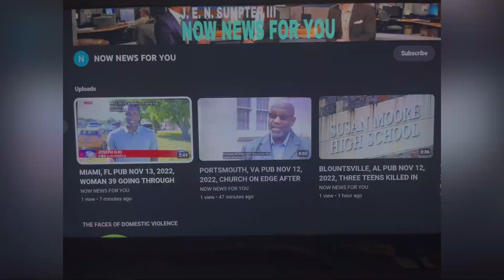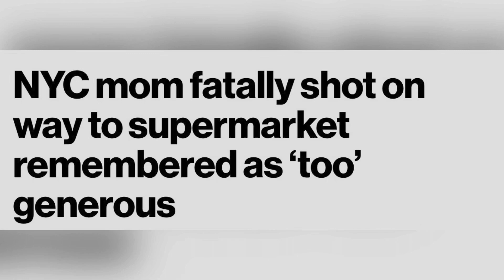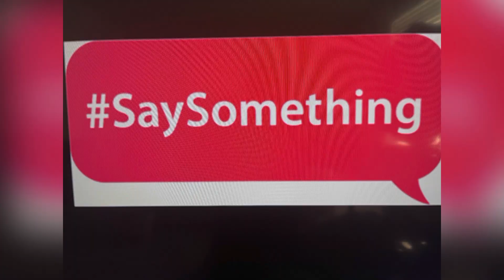NEW YORK CITY DEC 26, 2022, VALERIA ORTEGA 64 NYC MOM FOUND FATALLY SHOT IN HEAD IN BROAD DAYLIGHT!